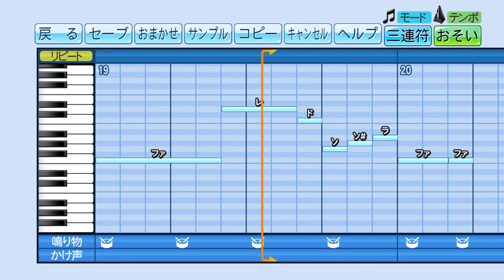【パワプロ】応援歌 ウマ娘 プリティーダービー『わたしの印は大本命◎』(スペシャルウィーク / CV. 和氣あず未)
ウマ娘 プリティーダービー スペシャルウィーク (CV. 和氣あず未)「わたしの印は大本命◎」